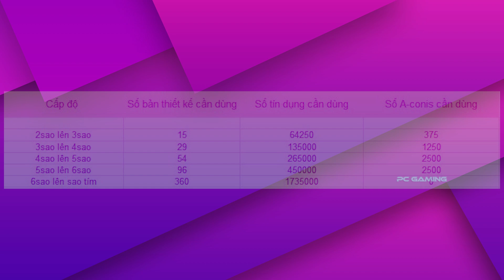Nâng cấp Pháo Dung Hợp 8 - Fusion Cannon 8 rank Upgraded full star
● ✘ Please Read ✘ ●

● ✘ Please Read ✘ ●
- Nhạc Intro:

● ✘ Từ khóa ✘ ●
- Đấu trường robot Pc gaming, Mech arena việt nam,
Pc gaming mech arena, Số tiền cần để nâng cấp Pháo Dung Hợp 8, Fusion Cannon 8 rank Upgraded full star, nâng cấp Pháo Dung Hợp 8 Pc gaming mech arena, Fusion Cannon 8 rank Upgraded, Pháo Dung Hợp 8, Fusion Cannon 8